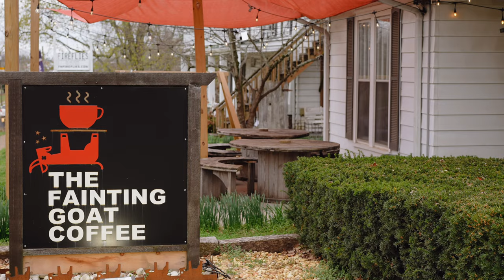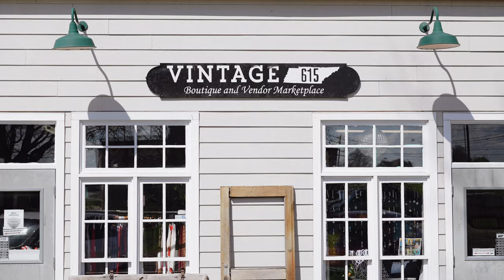Moving To Spring Hill Tennessee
Thinking about moving to Spring Hill, Tennessee? We did too, and now we LIVE HERE!

We are Kyle and Casey Wallace - a husband and wife real estate team that services the greater Nashville area. At The Wallace Group, we are passionate about people and real estate! We strive to serve people well in the buying and/or selling process. Have any questions?

Some locations mentioned in this video:
The Fainting Goat Coffee